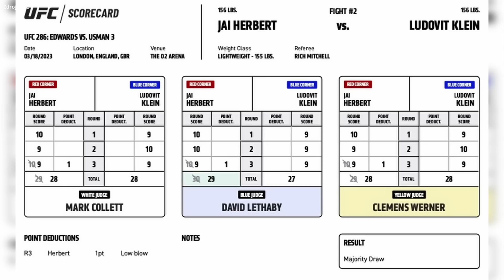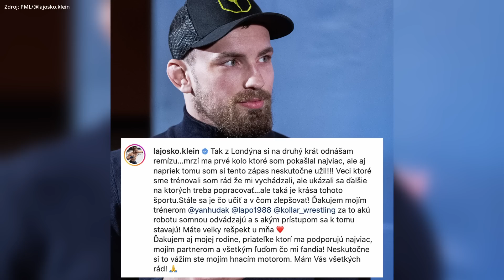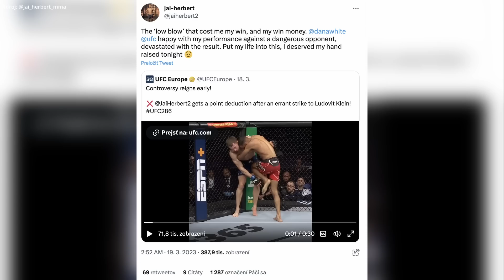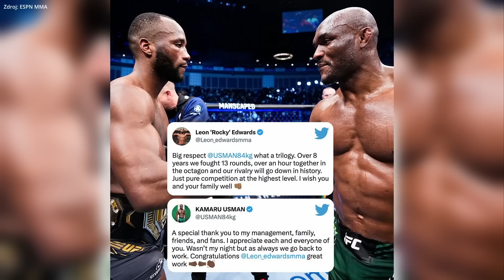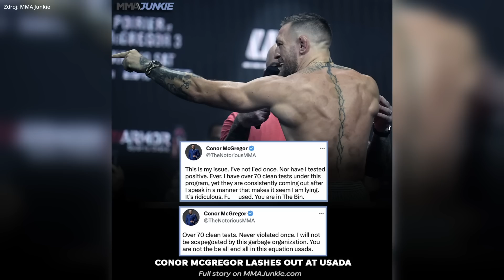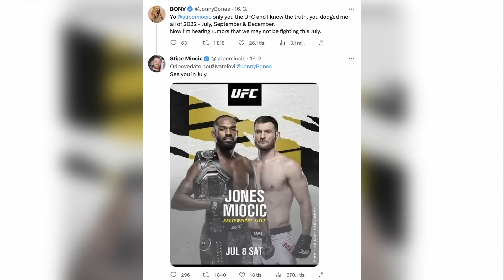Týždeň V klietke: Klein a REMÍZA v UFC? Dominoval som, tvrdí súper. McGregor vs. USADA..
00:00 Intro
00:34 KSW 80
01:09 Kleinov zápas na UFC 286
02:08 Klein reaguje
03:02 Súper tvrdí, že mal vyhrať
03:53 UFC 286 a šampión
06:00 McGregor vs. USADA
07:38 Dopingový trest pre legendu
08:22 Výzva Jona Jonesa
09:17 Hill navrhuje termín pre Procházku
10:34 Ngannou a rokovania s...
11:04 OKTAGON a nemecký super-talent
11:52 Zápasy v OKTAGONe
12:35 Sanikidze ďakuje
13:00 RFA Pyramída
13:20 Tragická správa..